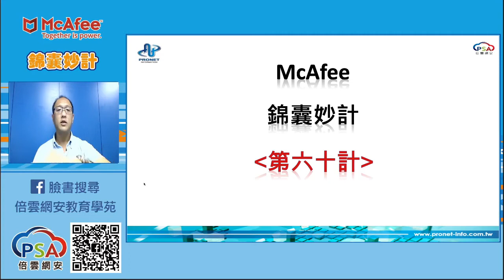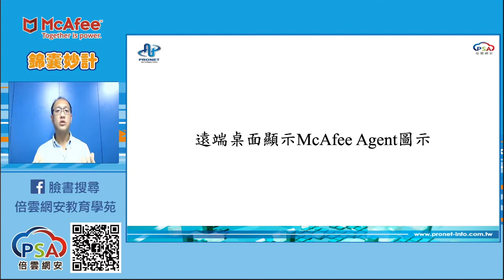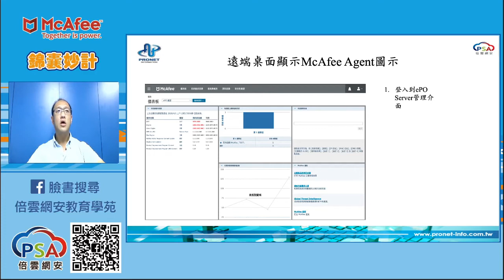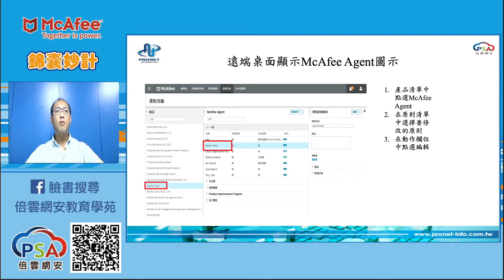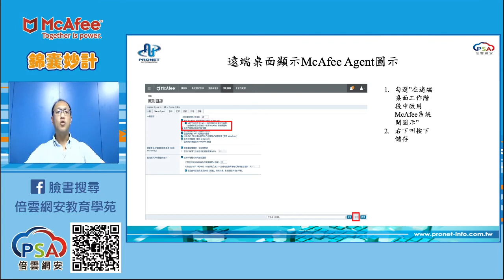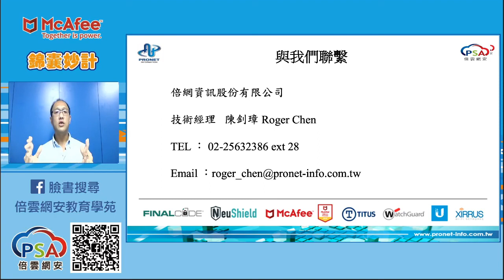Trellix (McAfee) EPO 錦囊妙計 第六十計 遠端桌面顯示McAfee Agent圖示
《線上學堂》
Trellix (McAfee) EPO 錦囊妙計
第六十計 遠端桌面顯示Trellix (McAfee) Agent圖示
講師:Roger
如果對Trellix (McAfee)有任何問題